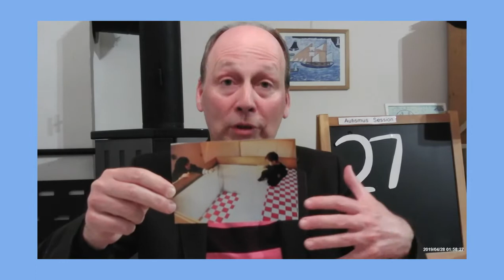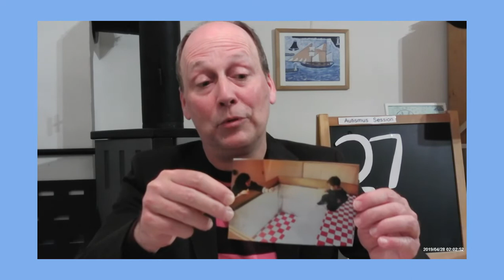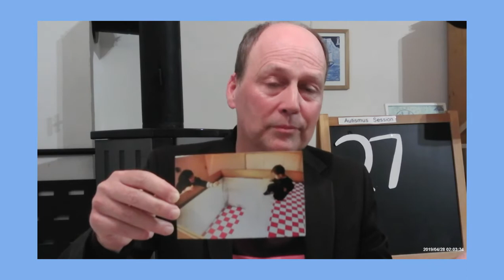Autismus Session 27 - Psychology - Visuelle Klippe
Eine Versuchsanordnung - Ergebnisse zum binakularen Sehen - sowie zum Zusammenhang zwischen Lokomotion, Ängstlichkeit und ihrer Verwendung